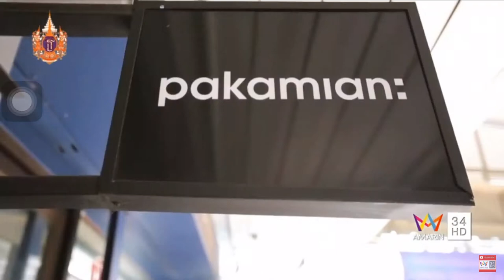March 16, 2019